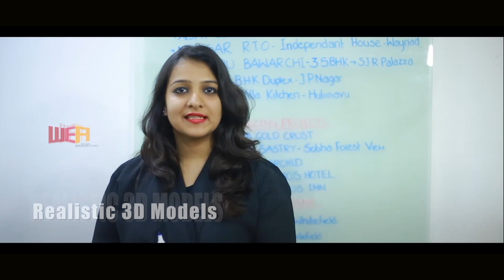3 BHK APARTMENT INTERIORS | SHRIRAM SIGNIAA|ELECTRONIC CITY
Project Name : SHRIRAM SIGNIAA
TYPE- RESIDENTIAL INTERIOR DESIGN

Location : ELECTRONIC CITY , BANGALORE